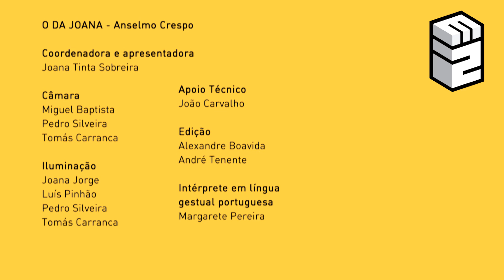Entrevista a Anselmo Crespo, Subdiretor de Informação da TSF – O da Joana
“Entrou para a SIC com 22 anos, onde foi Coordenador do Jornal da Noite e Editor de Política”. Atualmente, é Subdiretor da rádio TSF. Vê aqui a entrevista completa a Anselmo Crespo, e fica a saber o que leva um jornalista já reconhecido em televisão a escolher um caminho na rádio.

Rubrica integrada no episódio #10 da Temporada 15
Conhece o Subdiretor da TSF, o Museu da Paisagem e o EDP University Challenge

Ficha Técnica
Coordenadora e apresentadora: Joana Tinta Sobreira
Câmara: Miguel Baptista, Pedro Silveira, Tomás Carranca
Iluminação: Joana Jorge, Luís Pinhão, Pedro Silveira e Tomás Carranca
Apoio Técnico: João Carvalho
Edição: Alexandre Boavida e André Tenente
Intérprete em língua gestual portugesa: Margarete Pereira